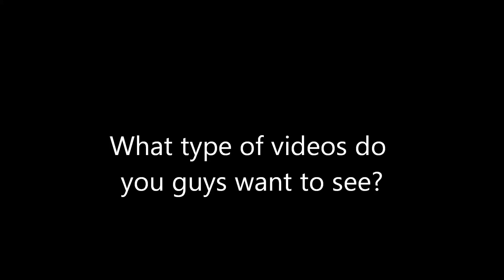What type of videos do you guys want to see?